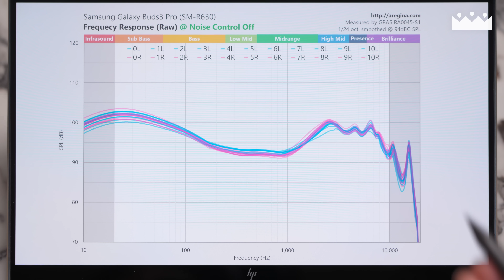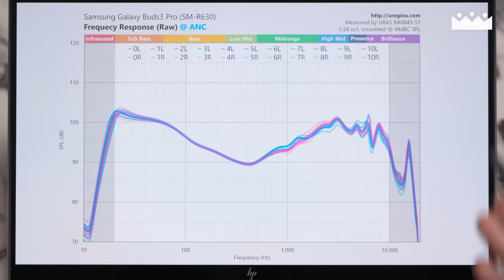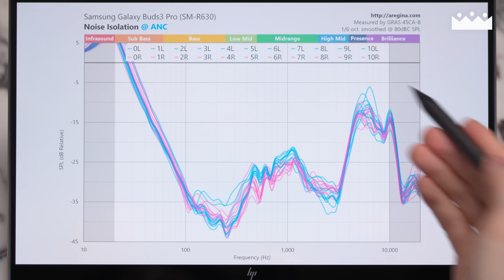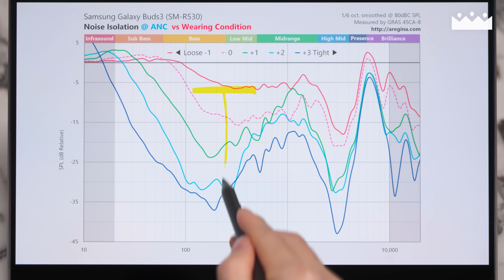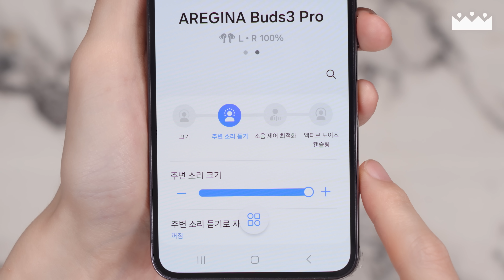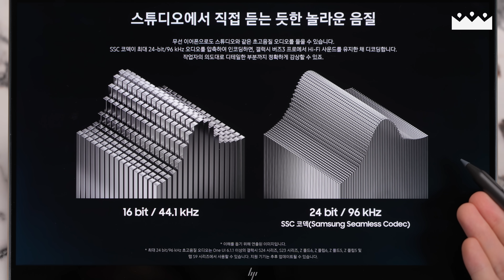갤럭시 버즈3 프로 성능 불량도 문제 있나? 🤔 11개 측정 편차 분석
갤럭시 버즈3 시리즈에 대한 자세한 분석은 이전 영상을 참고해 주세요.

INDEX
0:00 영상 개요
1:13 소리 편차
2:54 노이즈캔슬링 편차
5:29 에필로그

BGM